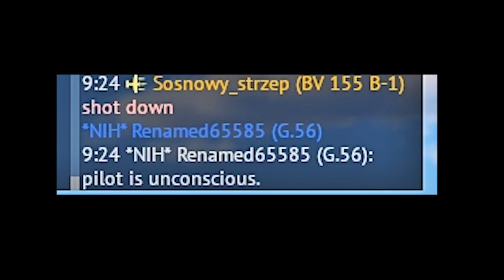War Thunder - “Fire and Ice”!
cool clips that has nothing to do with the update, wow!